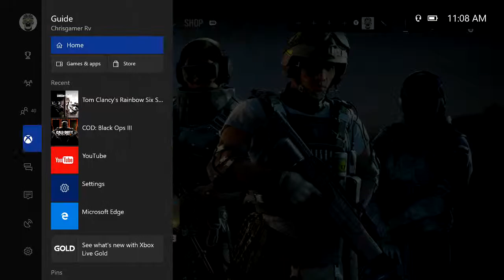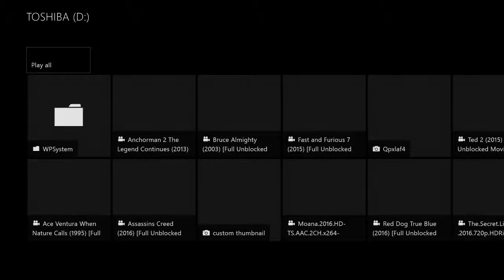Tom Clancy rainbow six siege gameplay! Short round, almost a clutch and mini jumpscare!!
Here is some more rainbow six siege for u guys as i have not uploaded in about 1 week because of school work. but anyways enjoy the video :D